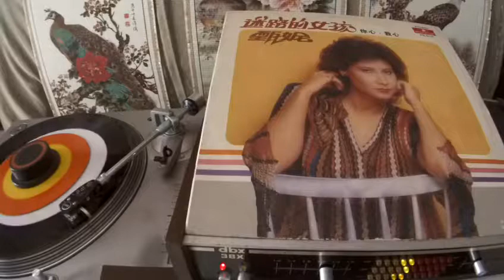甄妮 Jenny Tseng -- b1 你怎瘿説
PRINSTAR  PR-8101